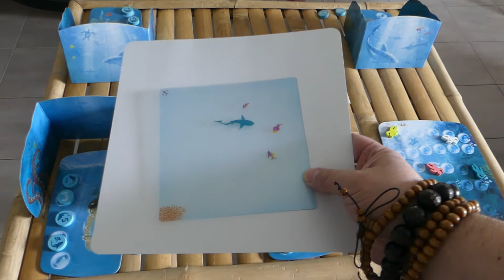DVDcritiques Live #40 : Dive un jeu de société pour estimer le niveau profondeur de requins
DVDcritiques Live #30 : Dive un jeu de société pour estimer le niveau profondeur de requins. Nous avons plongé dans ce jeu pour en vérifier l'intérêt.